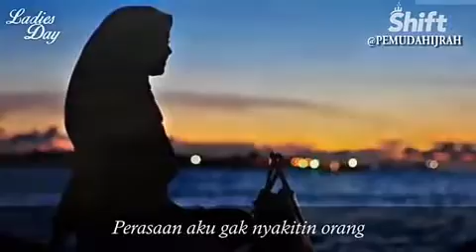TAUBATNYA ORANG MUKMIN - Usth. Haneen Akira